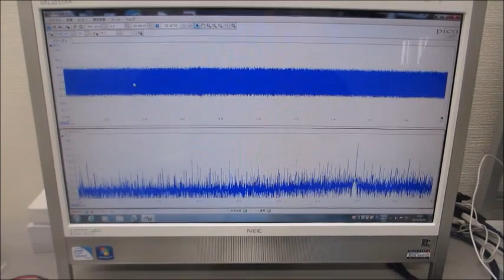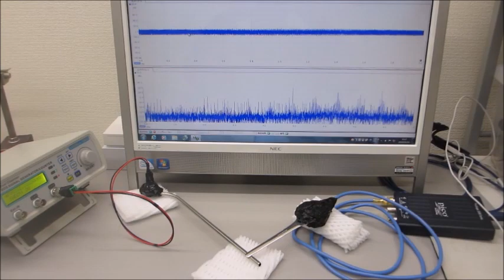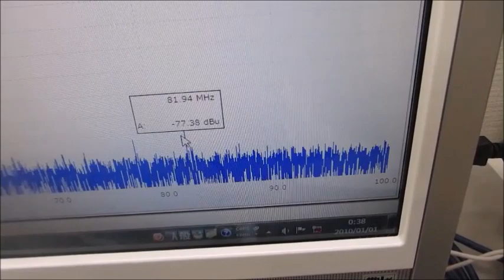超音波システム（音圧測定解析、発振制御）を利用した実験動画